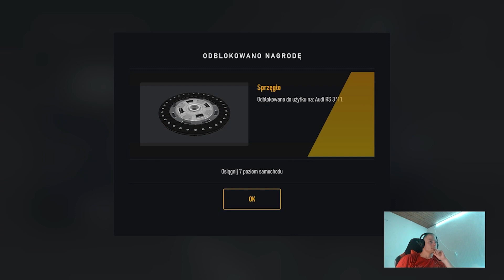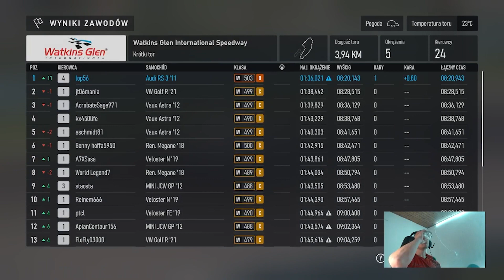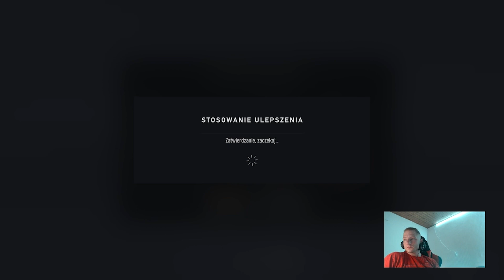Forza Motorsport 2023 - Recenzja (polskie napisy / english subtitles)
Forza to bez wątpienia jedna z większych samochdowych growych marek jaka pojawia się na konsolach. Podzielona na serię Horizon i Motorsport od lat stanowi jedną z najwazniejszych gier na Xboxa. Tym razem w domyśle część ósma ponownie rzuca nas na najsłynniejsze tory świata, abyśmy przetestowali swoje umiejętności nie tylko w najnowszych i najdroższych samochodach ale też w klasykach motoryzacji. Jak wypadła gra na tle konkurencji? Zapraszam!